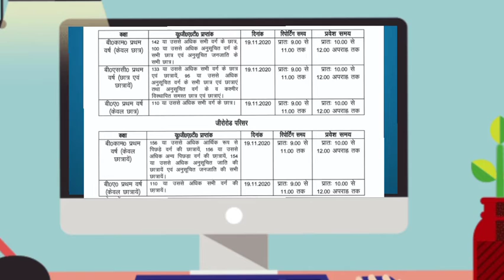latest cutoff allahabad university 19 NOV| CMP, ADC, ISDC